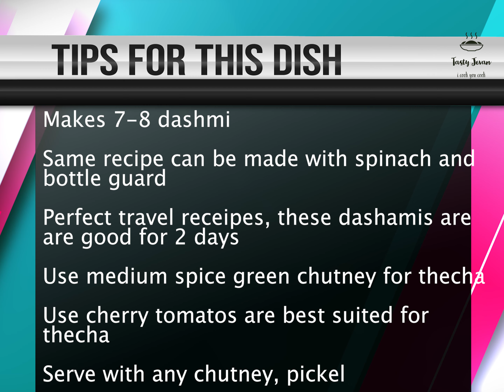Multigrain spiced Roti | village style tomato chutney | Tikhat dashmi poli | मेथिची दशमी | Dhapate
@Tasty Jevan